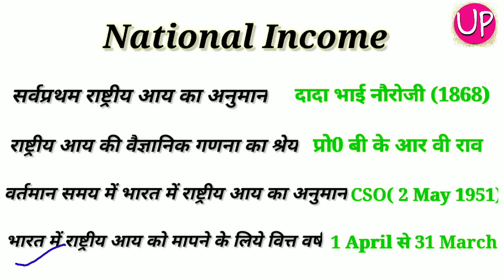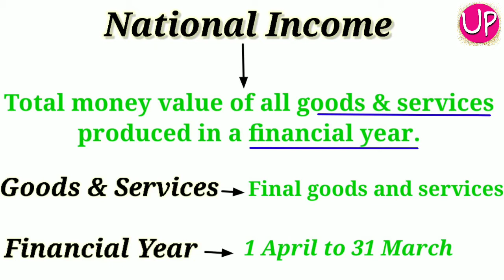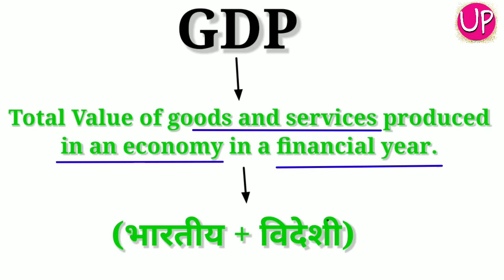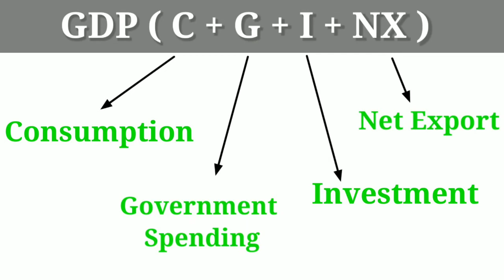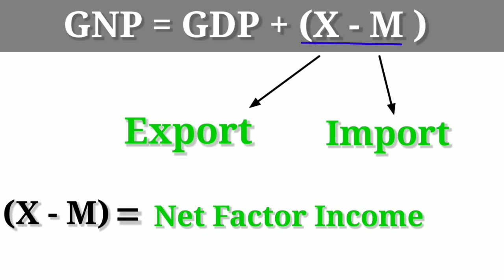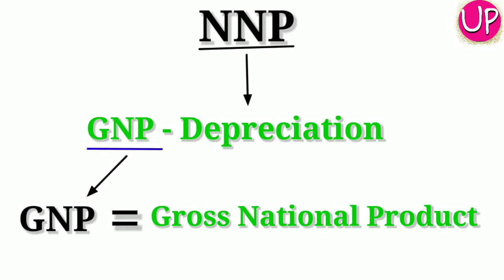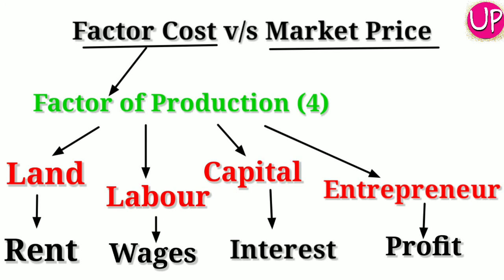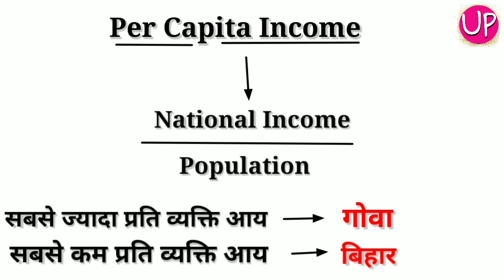National Income (राष्ट्रीय अाय) - GDP GNP NDP NNP || Important For SSC / MPPSC / UPSC / Part - 1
Hi

Universal Path Channel is special for Education.
We ensure students will learn a lot from our videos. In this channel we provide most expected current affairs with solution and we also provide lecture for important topics with all exam updates.

❤ About this Video:
National Income GDP, GNP, NDP, NNP
This Topic of Indian Economics is very and very important for all types of competitive exams such as UPSC, SSC, MPPSC, NET, IAS, Railway and all other many types of exams.

Topics Covered:-

- National Income
- GDP
- NDP
- NNP
- GNP
- Domestic v/s National
- Factor Cost v/s Market Price
- Gross v/s NET

kindly follow our Instagram and Telegram channel for PDF